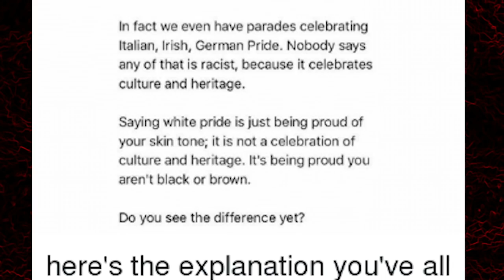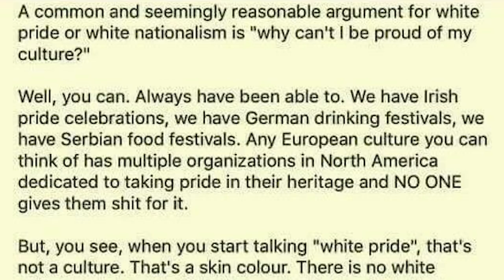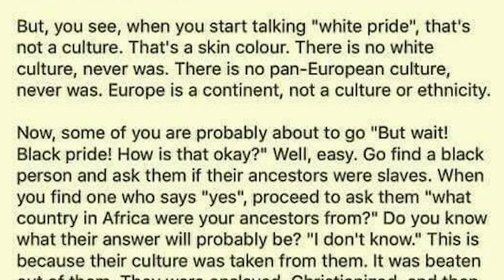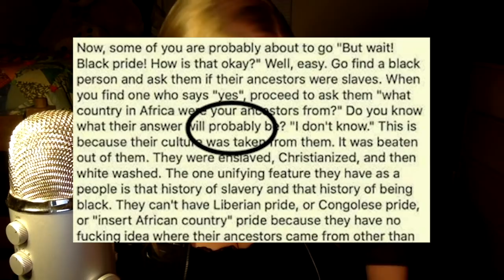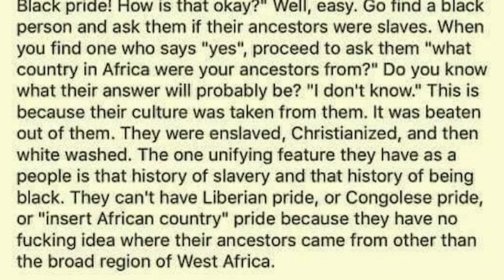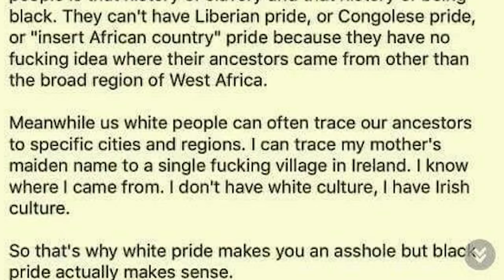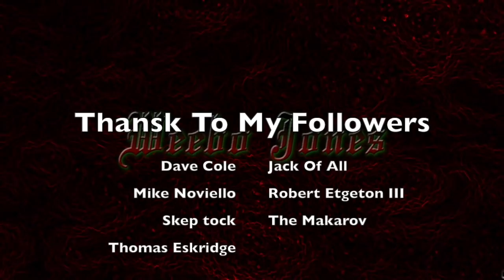A Matter Of Pride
Pride goeth before destruction, and a haughty spirit before a fall

***My Links***

Thanks to my Patrons:
Dave Cole
Jack of all
Mike Noviello
Robert Etgeton III
Skep Tock
The Makarov
Thomas Eskridge